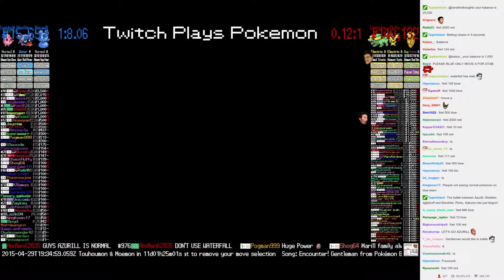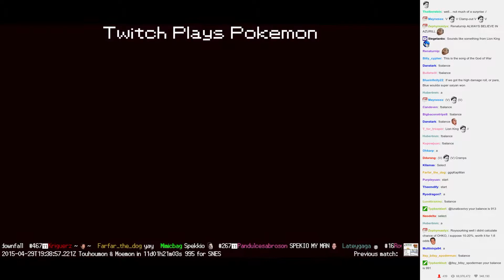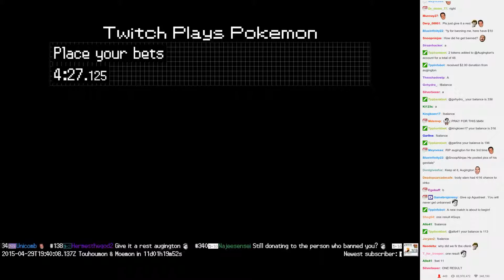Twitch Plays Pokémon Battle Revolution - Match #12178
Match #12178 [Blue: Azurill, Shellder, Igglybuff] vs [Red: Electrike, Pichu, Kakuna]